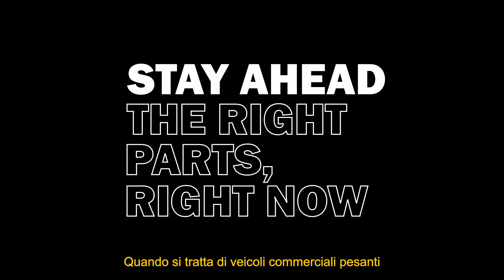Rimanete all'avanguardia con i ricambi per impieghi gravosi FleetRunner® di Gates.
Sottoposti a test rigorosi, sono progettati per soddisfare o superare le specifiche più esigenti. Inoltre, l'eccellente disponibilità significa che avrete i ricambi giusti, subito. E quando si tratta di catalogazione, siamo i migliori del settore per aiutare voi e i vostri clienti a trovare i ricambi più velocemente.
- CINGHIE FLEETRUNNER™ MICRO-V
- TENDITORI FLEETRUNNER
- KIT MICRO-V® FLEETRUNNER™
- SISTEMA DI RAFFREDDAMENTO E TUBI FLESSIBILI FLEETRUNNER
- POMPE DELL'ACQUA PER CAMION E AUTOBUS

 Quindi, potete stare tranquilli: con Gates nel vostro team, sarete sempre all'avanguardia.

▬▬▬ Informazioni su Gates Europe ▬▬▬▬▬▬▬▬▬
Gates è un produttore di livello mondiale di soluzioni di trasmissione di potenza e di oleodinamica innovative e altamente ingegnerizzate. Gates offre un ampio portafoglio di prodotti ai clienti dei diversi canali di distribuzione di ricambi e ai produttori di primo equipaggiamento come componenti specifici. Da oltre un secolo, Gates apre nuove frontiere in fatto di scienza dei materiali, progettando prodotti che superano le aspettative in molti settori dei mercati industriali e di consumo. I nostri prodotti svolgono un ruolo essenziale in una vasta gamma di applicazioni in un'ampia varietà di mercati finali, tra cui applicazioni industriali stradali e non stradali, mobilità e tempo libero, settore automobilistico, energia e risorse, nonché in varie applicazioni industriali.